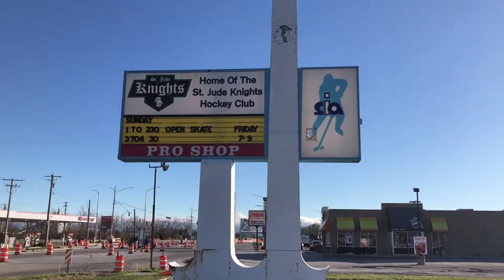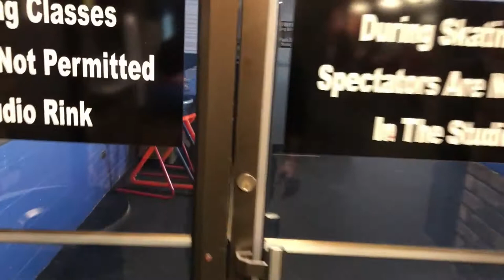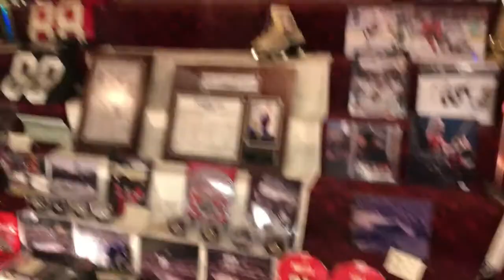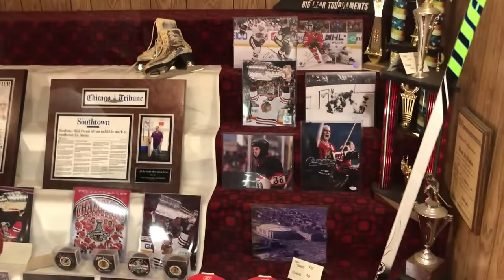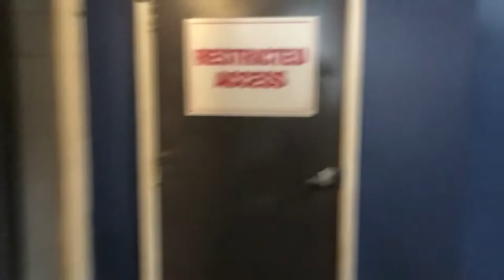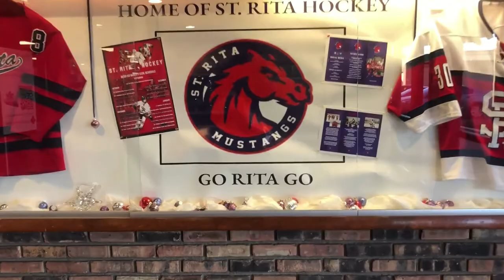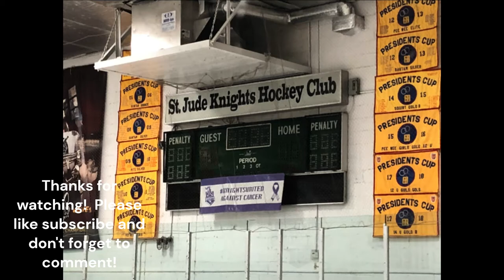Revisiting my old home ice! Southwest Ice Arena - St Jude - 90’s South Chicago Hockey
My daughter had a figure skating competition at SIA so I decided to take some video.  Hope you enjoy!  This is my first "edited" video so apologies for the shaky camera and sound issues!  I'm learning as I go!

Thank you to SIA for the memories!

***I don’t own any copyright on any of the music or sound used in this video.

Thanks to Steve Larmer for many great years as a Blackhawk and for your kindness to a young hockey player back in 1991!

Any resemblance to Gary Pressy Is due to the fact that the picture is actually Gary!  Thank you Mr. Pressy for the great organ music you provided the City of Chicago￼!